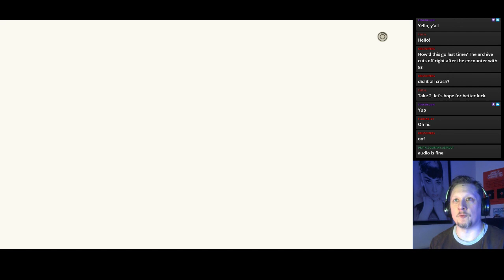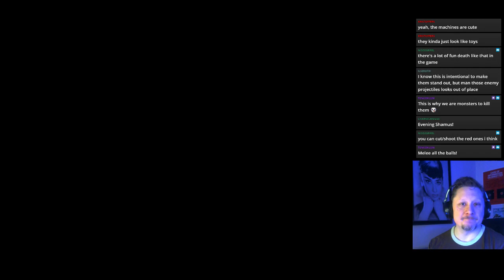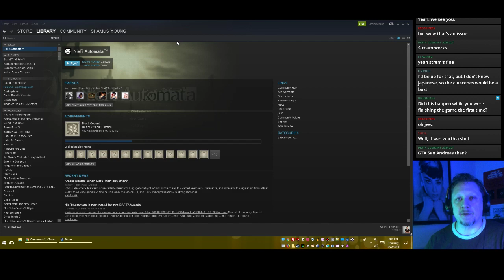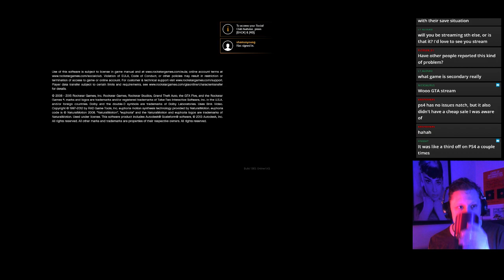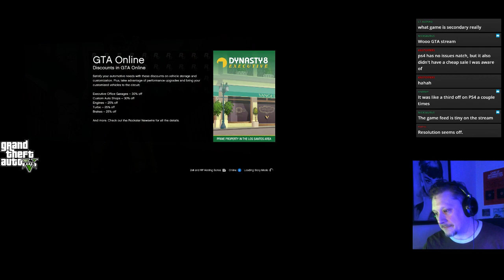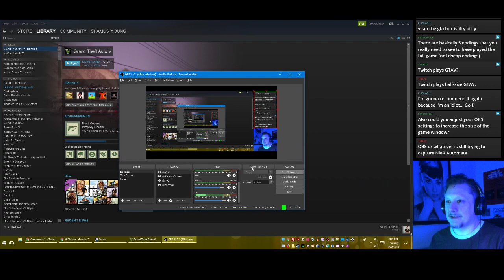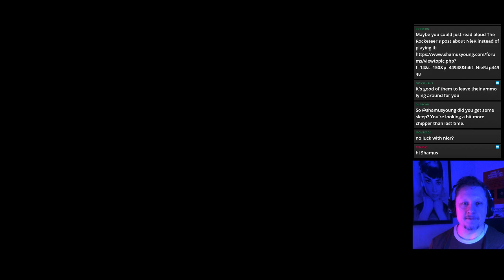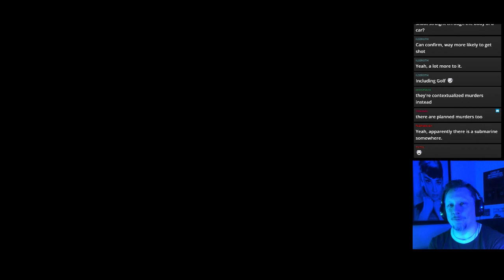Shamecast: Nier Crashed so We're Playing GTA V again.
I really wanted to play Nier. But it crashed fifteen minutes into the stream. Twice. Sorry. I tried.